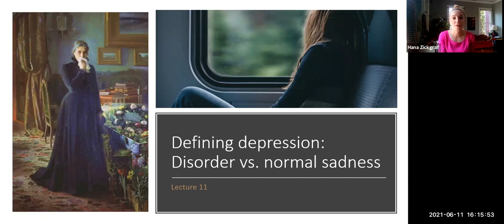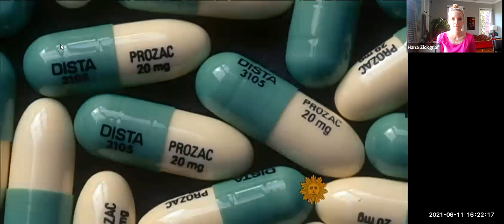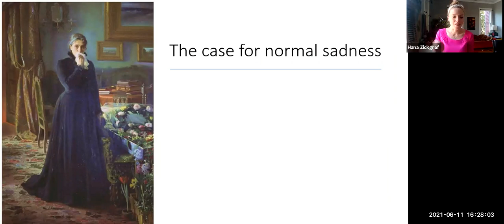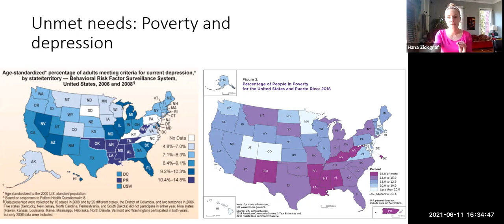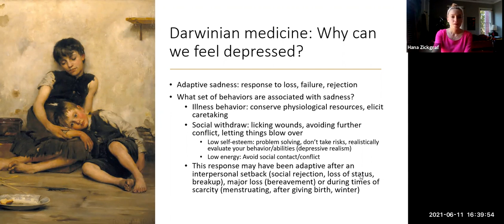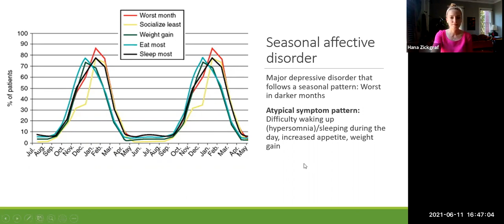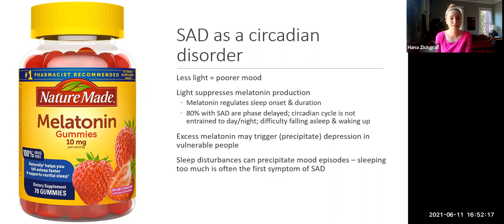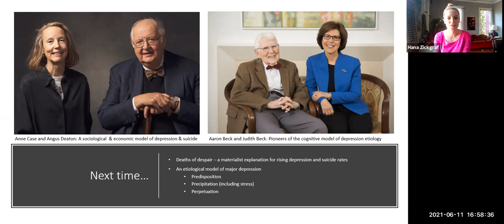Lecture 12: What is and isn't major depressive disorder?